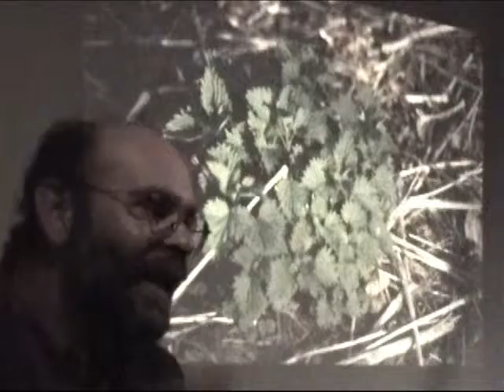Wild Edibles Part 1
Wild Edible Plants - Learn to eat your way through the woods with the help of professional environmentalist and wild foods enthusiast Russ Cohen.  Russ Cohen is the author of "Wild Plants I Have Known ... and Eaten" published by the Essex County Greenbelt Association. Russ provides a practical guide to foraging in the forest for wild edibles, covering seasonal availability, methods of preparation, nutritional value, and guidelines for ecologically responsible and safe foraging. Learn how to put such well known invasive plants as Japanese knotweed or garlic mustard to culinary use - strawberry-knotweed pie anyone?  This program is in 2 parts.